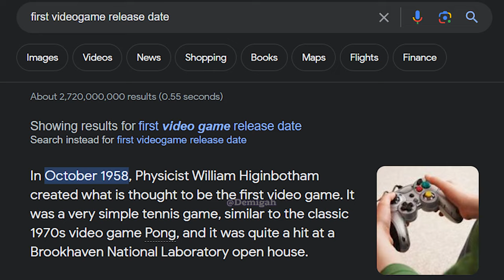Megan Fox In Mortal Kombat 1 Was A Mistake.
Intro & Outro by @Kasyan41k

Sit back, Relax and watch me question who authorised Megan Fox to contribute to this game while making you chuckle a little!